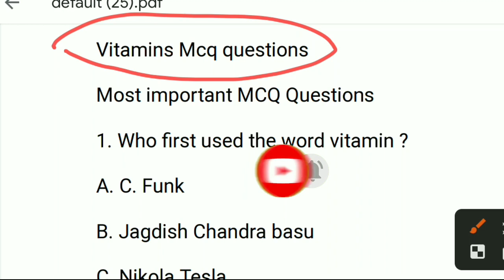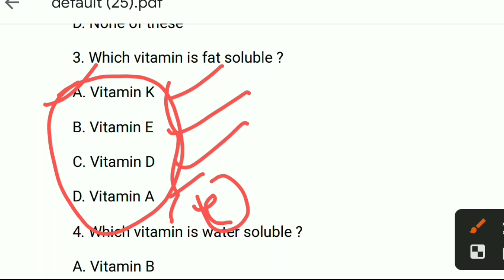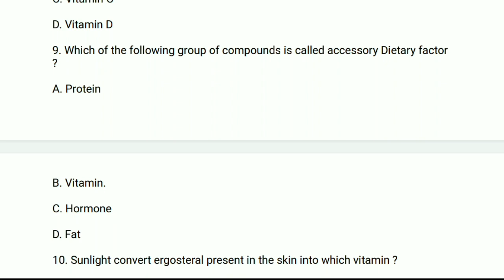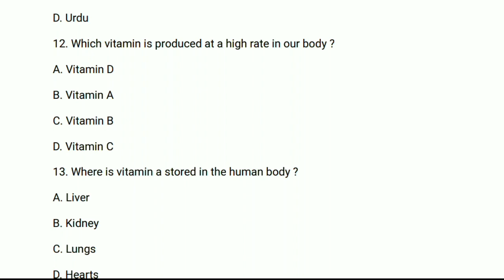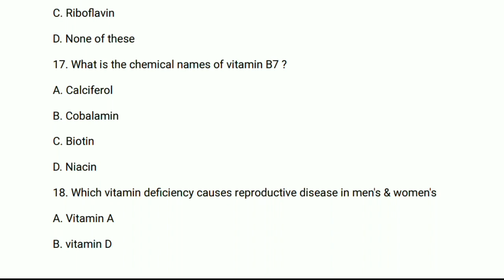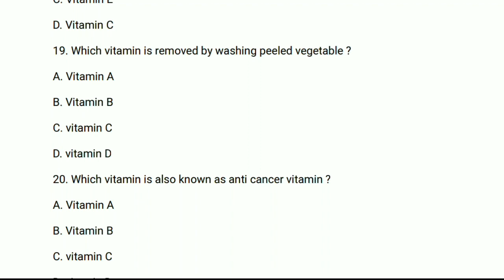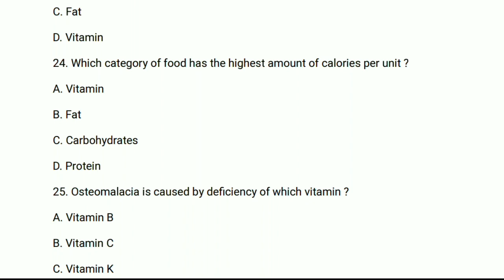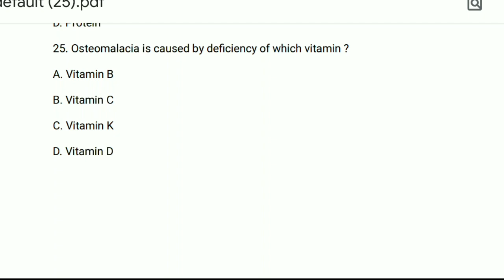Physical Education (PET) Vitamins Gk Questions in Odia Vitamins Detail Video#rht Cht All other Exam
Physical education (PET) book

OSSTET PET

Preliminary Book

Hindi both Paper Book

TGT Arts Prelim &Main Book

T.G.T CBZ Book

T.G.T PCM Book

PET Teacher Questions ! Physical Education Questions in odia

&physical_education

Anatomy and physiology
@SIR ODISHA
@Algrow odia study

ICC Women's Under-19 Cricket World Cup Important Questions | Sports Current Affairs 2023 in ODIA
Hockey Games Important MCQs Question Physical Education(PET) Hockey world cup#Rht#cht All Other Exam

odia education
osstet
pet question
ss education
ssd
ssd exam
ssd jt questions
ssd result
ced rosult 2022
regular high school teacher

Nicknames of famous Sports Players | Personalities Nicknames | Sports GK in English |Current Affairs